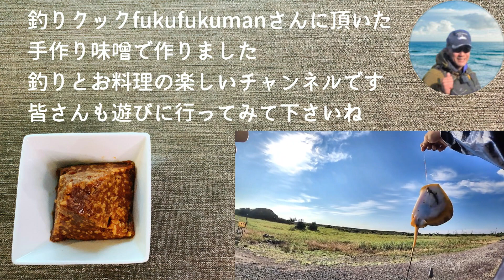美味しい ふろふき大根の作り方 鶏そぼろ味噌かけ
美味しいふろふき大根の作り方　鶏そぼろ味噌かけ

00:00　Let's cooking
00:14　レシピ
00:22　ふろふき大根の作り方
02:32　鶏そぼろ味噌の作り方
05:04　私のお気に入り
05:38　NGの女王登場
06:49　釣りクックfukufukumanさんご紹介